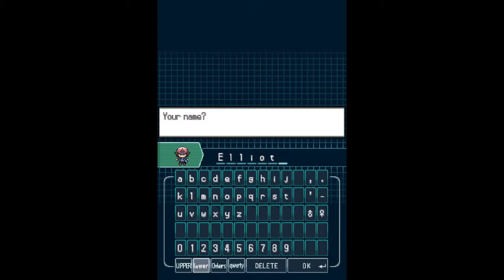[PW-01] Pokémon White - Part 1: Nuvema Town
Sorry if my commentary seems a little rushed, but due to complications, I have to post-commentate and I forgot to keep slow in the video recording. I just had to go along with it. And hey, everybody's first is shaky.